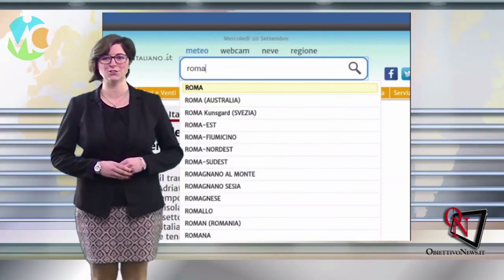Le notizie del canavese di mercoledì 24 gennaio in due minuti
Nel Tg Canavese in Due Minuti di oggi, mercoledì 24 gennaio, si parla dell'associazione a delinquere dedita alle truffe, sgominata dai Carabinieri, tra gli arrestati due residenti in CANAVESE, dei funerali di Franco Costa a CASELLE TORINESE, dei controlli al Movicentro di IVREA, della convocazione del consiglio della Città Metropolitana per la fusione di tre comuni della VALCHIUSELLA, della “discarica abusiva” bonificata a BRANDIZZO, della 25enne di RIVAROLO CANAVESE, tra le protagoniste di un musical,. ... Per altre notizie e tutti gli approfondimenti, naturalmente